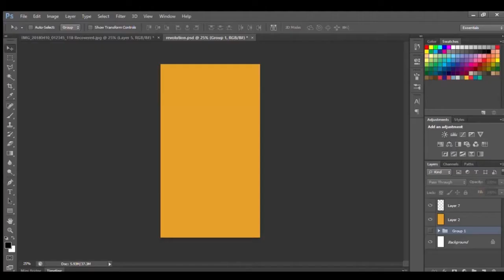Kanaklata - Assamese Freedomfighter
I like superhero stuff not just because they are awesome but also because they are one of the very rare positive cultural elements. They always convey the same message in the end, that you can be better, bigger and stronger than you are now and that you can save the world. Back in the day when they used to sell comics in the local stationery shops, this message used to be there everywhere. Life used to be good. Today not so much. And I think the world has never needed heroes more than now.
So this is Kanaklata, an Assamese legend and freedomfighter, with a mekhela-cape, a burning hengdang and some advanced human flight suit